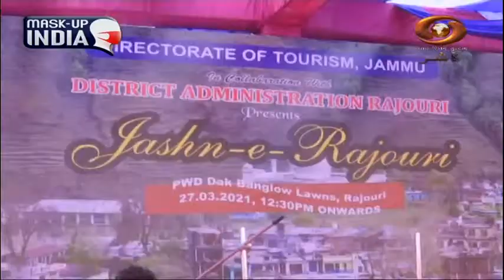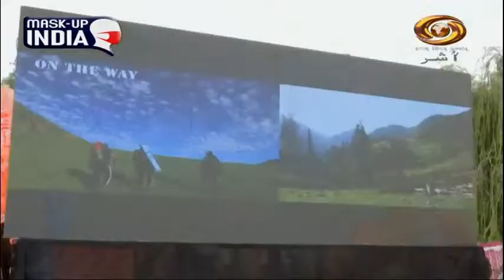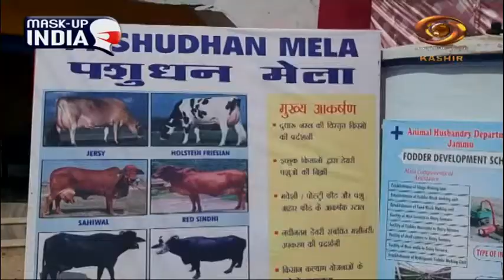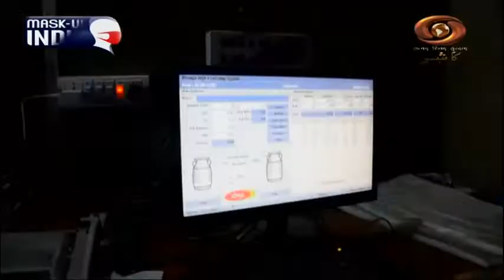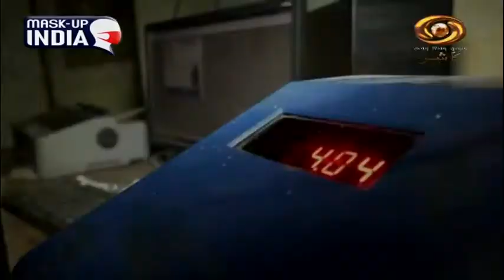Kashmir Now: Watch latest regional news on 'Current Affairs Programme' | 13/04/2021